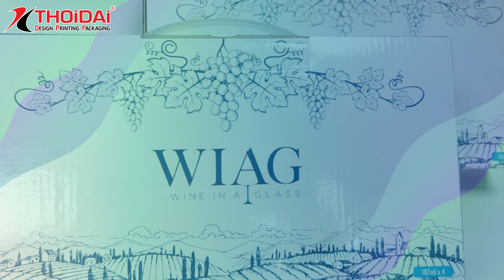Thiết kế - in ấn - sản xuất